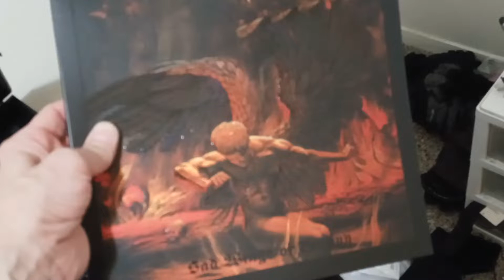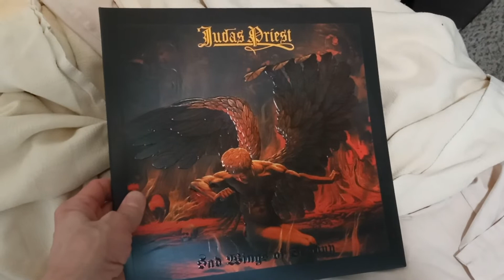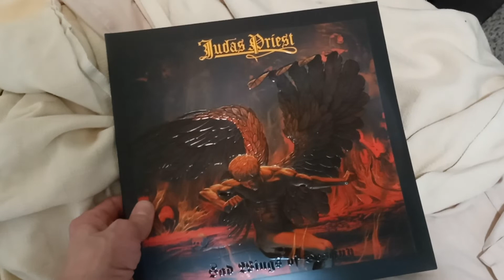Observing "Sad Wings Of Destiny" By Judas Priest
Judas Priest's 2nd album "Sad Wings Of Destiny" was released in 1976 on Gull records. It features many Priest classics as "Tyrant", "Genocide" and the all time favorite "Victim Of Changes". This version is a double album set at 45 RPM instead of 33.